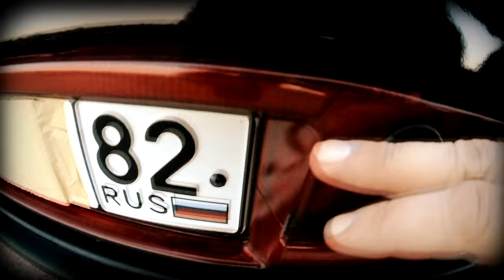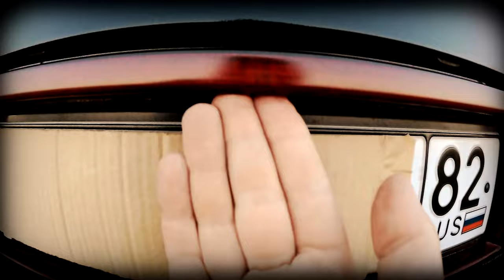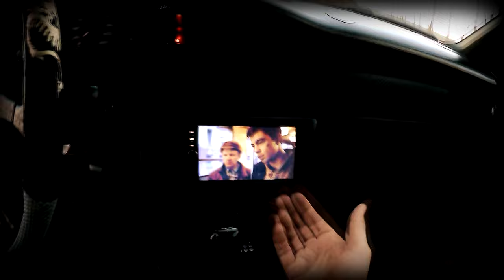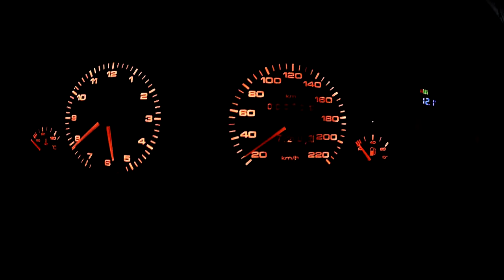ОБЗОР ЛЕГЕНДЫ ИЗ 90х АУДИ 100 НЕМЕЦКИЙ ТАНК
ПРИВЕТ ДРУГ Я